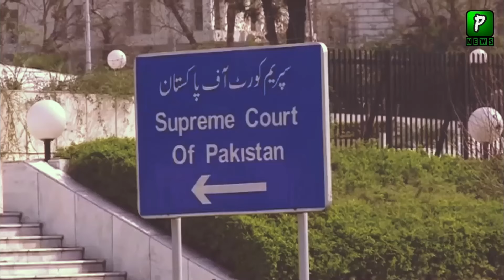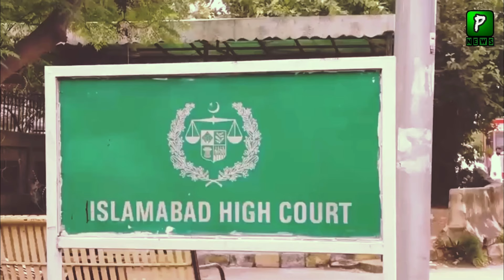Govt New Amendments Over Pak Army Acts | Pak Govt Amendments Report | Pakilinks News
About Video: Govt New Amendments Over Pak Army Acts | Pak Govt Amendments Report | Pakilinks News
Join Us On
ABOUT CHANNEL